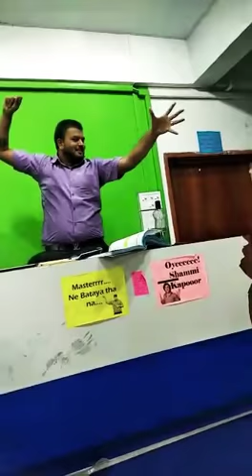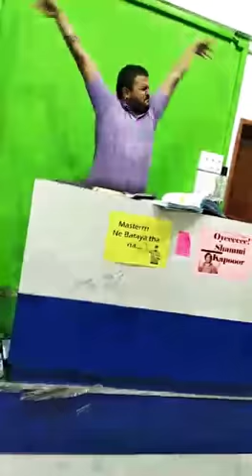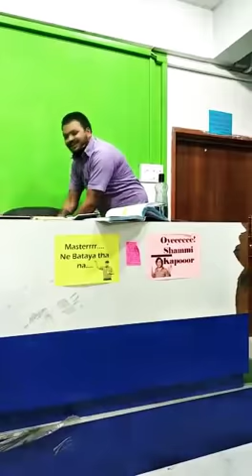COMMERCE STUDENT KA SWAG BEST EXPLAINED BY CA Vijay Sarda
How a CA student act during BCOM exams
Science Vs commerce
Light mood during exam pressure